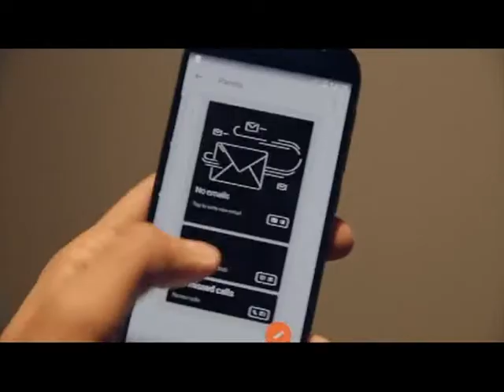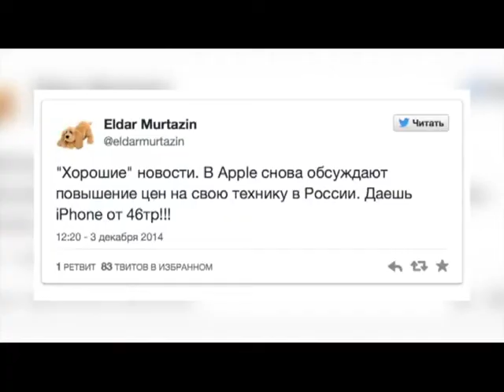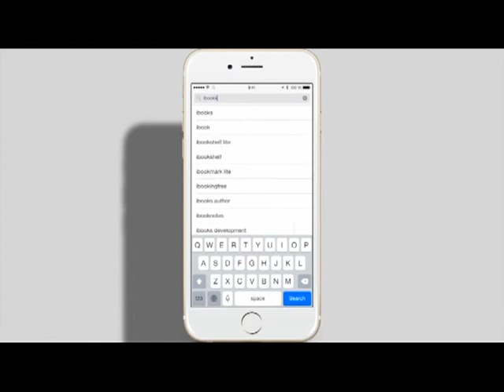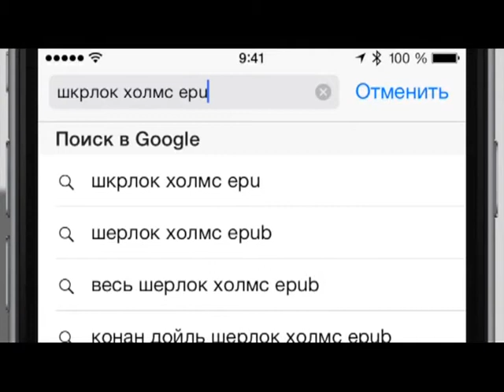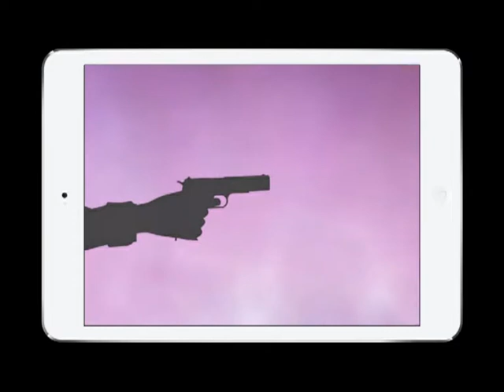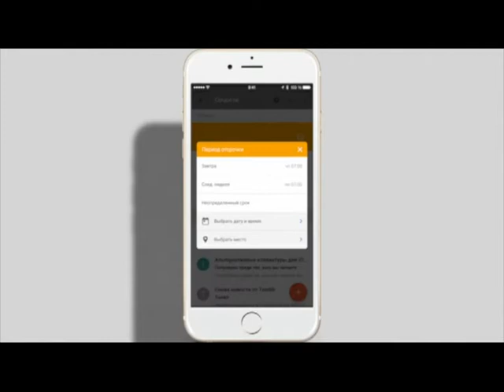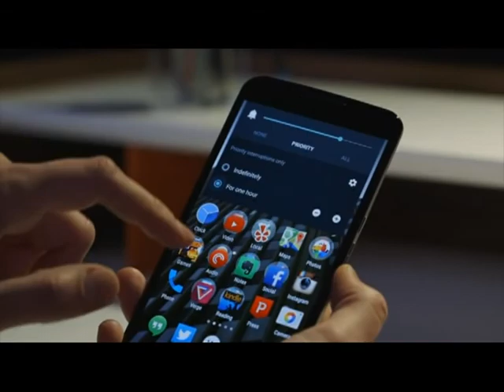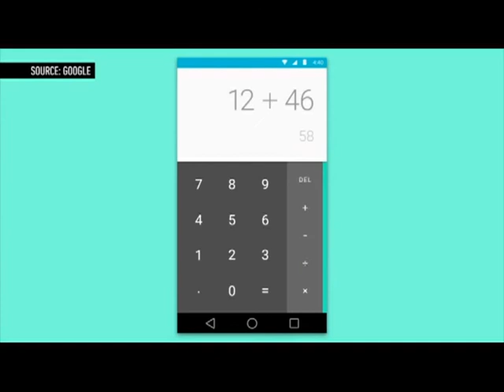Hi tech News 05.12.14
Представлен Yotaphone 2, Apple планирует снова поднять цены на свои устройства в России, обзор мобильной игры «Framed» и программы «Inbox». Подробный рассказ о том, как читать книги на iOS-девайсах, а также обзор Android 5.0 Lollipop.